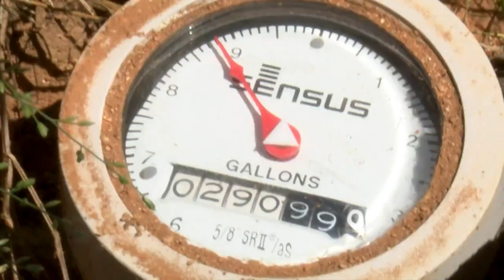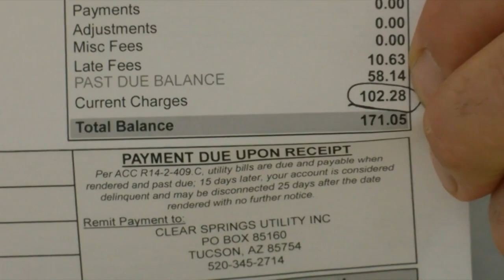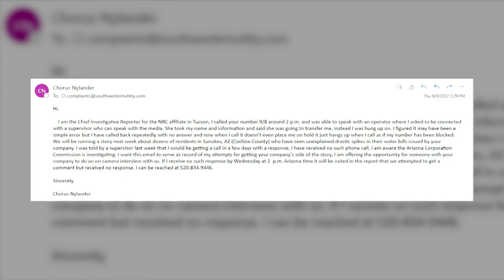N4T Investigators: Residents of Sunsites seeing drastic "unexplained" water bill increases